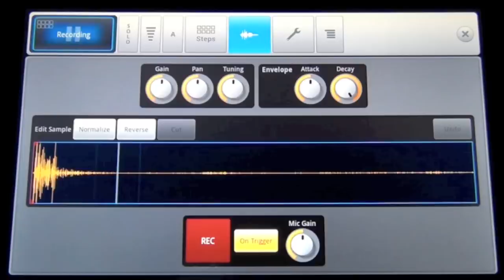mikrosonic SPC - Music Sketchpad 2 for Android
Mix, record, play and perform your own electronic music!

It's the Android app for sampling, sequencing and beat programming on your phone or tablet.

Start producing now: Play loops and sequences with the 16-pad multi-touch enabled main screen and program your own sequences and drum grooves by setting steps and notes.

Upload and manipulate your own loops and sounds or use and mix the ones included in the app or provided for download on mikrosonic's website. Tweak the sounds with the sampler and effects like reverb, phaser and distortion. Record any sound with your device's built-in microphone.

Optimized for phones and 7- to 10-inch tablets.

If you already use mikrosonic's popular RD3 HD -- Groovebox, loops you've created and exported there can also be instantly available to work into your music!

Use the SPC -- Music Sketchpad to:

Perform live
- 16-pad screen mixes loops and sequences
- Remix your tracks in real-time
- Import your own samples/loops in the WAV format up to 24-bit 96 kHz
- Recording of performances in exportable WAV format
- Comes with 2 pre-programmed scenes
- Additional scenes for download at the mikrosonic website
- Pad play options: Loop, One Shot and direct sample play
- Three pad start options: Instant, Next Beat, Next Bar
- Tap Tempo

Program your own beats and grooves
- Full featured drum sampler
- Flexible sequencer
- Step sequencer for each of the 16 pads
- Every step sequencer with up to 64 steps
- Individual velocity/accent settings for each step
- Different step lengths from 1/4 to 1/32

Scribble your musical ideas
- 16 tracks with up to 4 variations
- Keyboard for melodic composition
- Sound library with one-shot samples

Record sounds and loops
- Record your voice, instrument or any other sound directly with your device's built-in microphone
- Record one-shot samples with trigger function
- Record loops in sync with quantization and overdub function
- Use the recordings instantly in your performance

Edit your sounds
- Waveform display
- Gain, pan and tuning knobs
- Envelope control with attack and decay
- Reverse, normalize and cut function
- Up to 16 steps volume and pan envelope for loops
- Slicer for recombining loop elements
- All actions in real-time

Add effects
- Reverb, delay, phaser, filter and distortion
- Freely assignable to each pad
- Real-time controllable effects
- X/Y control field for each effect
- 4 effect sends
- Chaining of 2 effects

Technical Features
- Multi-touch control
- Special rack view in portrait mode for 10-inch tablets
- OpenSL integration for lower latency
- Direct integration of RD3 HD - Groovebox loops
- Integrated browser for loading WAV files from your SD card
- SoundCloud Sharing Kit integration
- File sharing capability
- App2SD